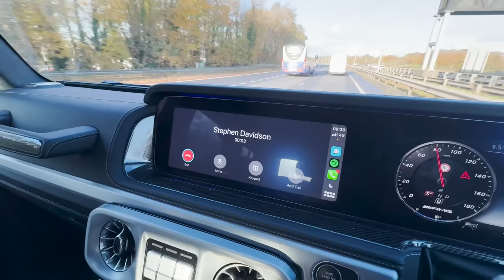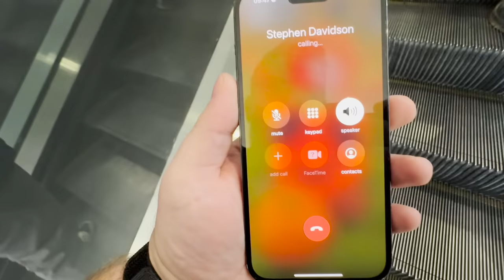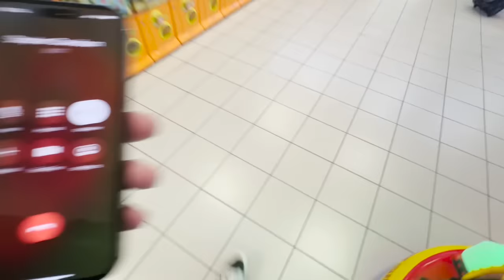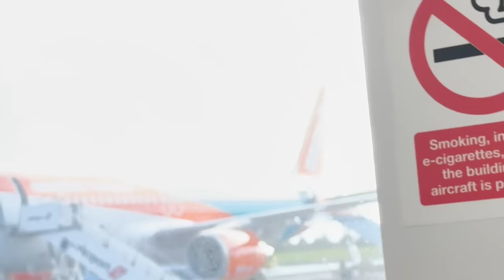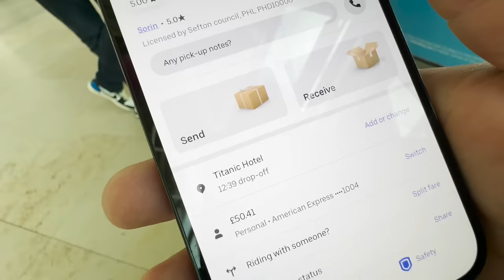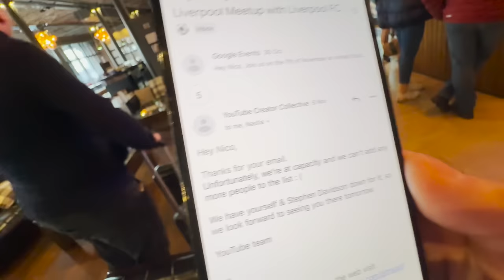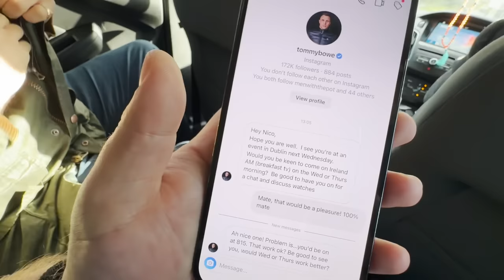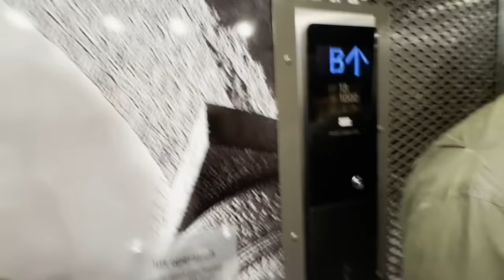The Things I Do To Sell A Watch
I'm so surprised the Store or the Hotel didn't kick us out... I can't take this guy ANYWHERE! Tomorrow we are going to do something completely INSANE!